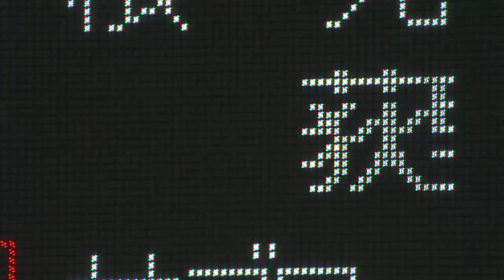荻野貴が帰ってきた！ そして期待通りに俊足を披露 2012.06.13 M-C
負傷により1軍から遠ざかっていたロッテ荻野貴司が、この日今季初出場。すると早速2塁へと盗塁を決め、その俊足をファンの前で披露してくれた。（6月13日 ロッテ-広島）